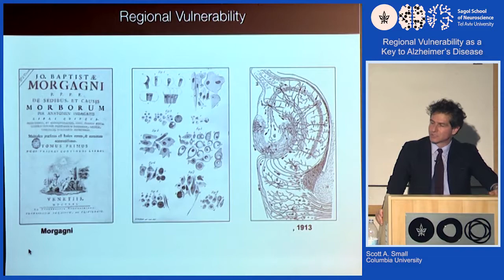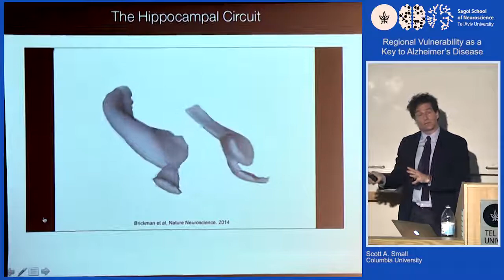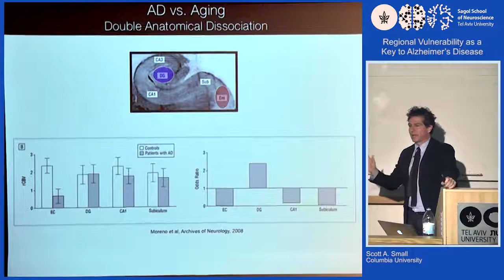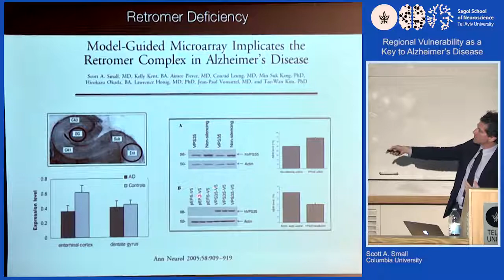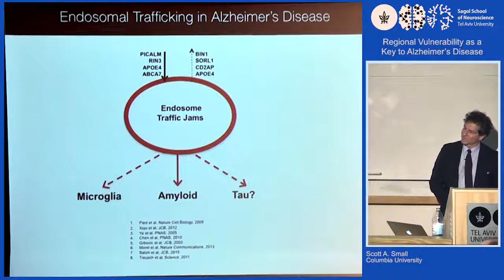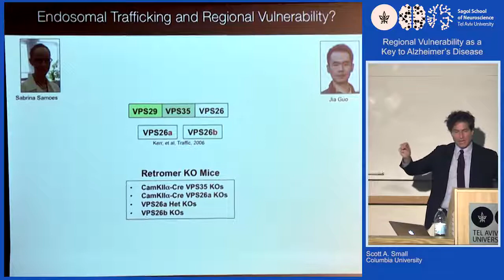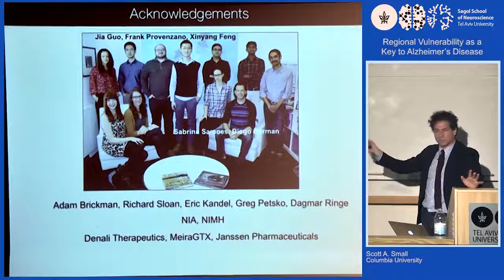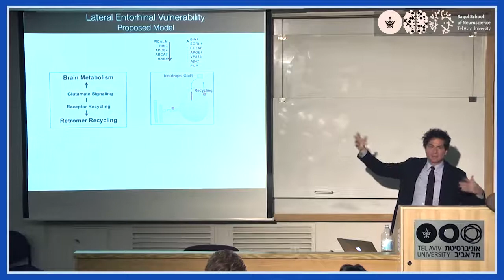Prof. Scott Small - Sagol School of Neuroscience Lecture Series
Lecture title: Regional Vulnerability as a Key to Alzheimer’s Disease & Aging